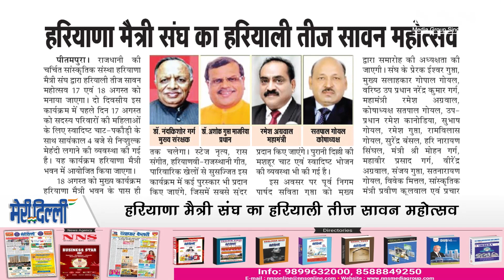Meri Delhi Weekly News | 13 to 19 August 2023 | NNS Media